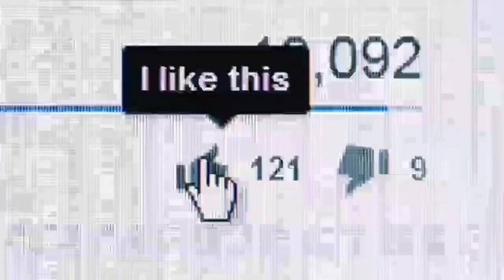दुनिया 5 के सबसे अजीबो गरीब लोग | ajibo garib logo ke bare mein | people you won't believe | knoleg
Friends, in this hour of ours, let us know about 5 such unique people of the world who have amazing ability and strength.